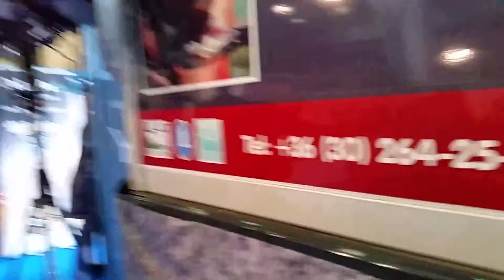Fehova 2016 - Akvárium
Különleges halak